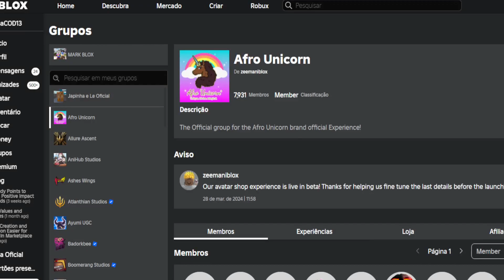COMO PEGAR UMA CAMISA GRÁTIS AGORA NO ROBLOX = HOW TO GET A FREE SHIRT NOW ON ROBLOX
Apoie este canal para obter acesso aos seguintes benefícios:
wwwwwwwwwwwwwwwwwwwwwwwwwwwwwwwwwwwwwwwwwwwwwwww